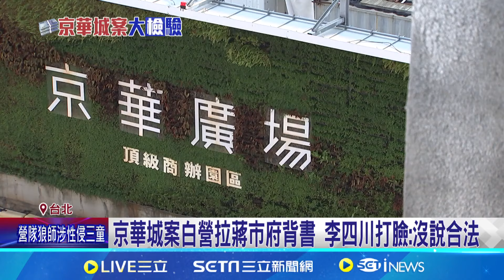民眾黨拉都發局背書 李四川:僅符合程序"沒說合法"｜94要賺錢